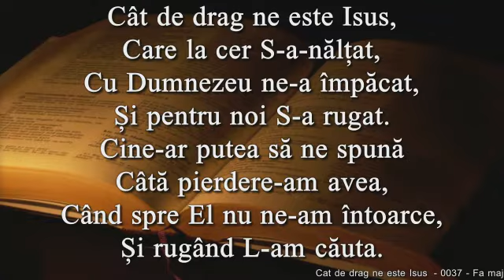2022 06 26pm Eduard Cernautan